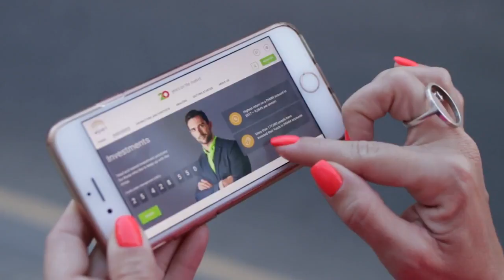Может ли двигатель внутреннего сгорания вращаться в обратном направлении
Тем, кто знает, что стартер может вращаться и в противоположном направлении, наверняка приходила в голову мысль - а можно ли провернуть коленвал двигателя в обратную сторону?